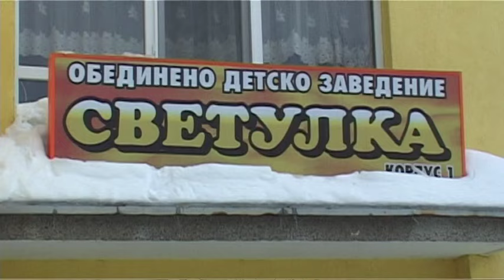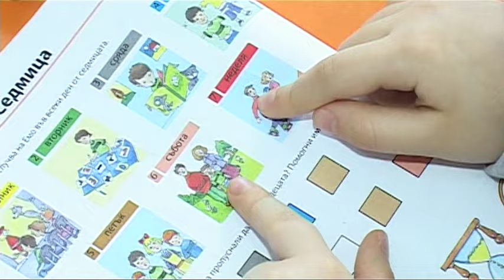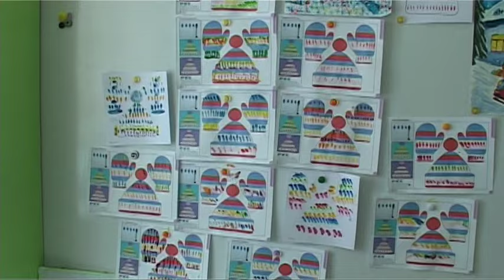Приятелките представят професията Детски учител